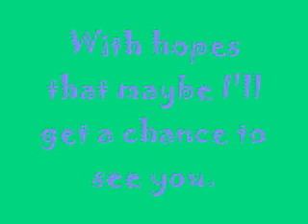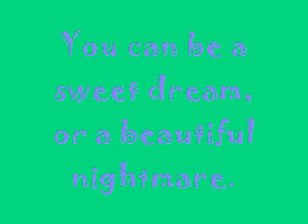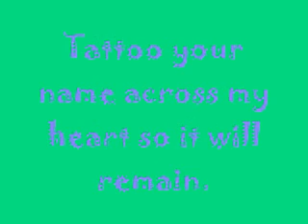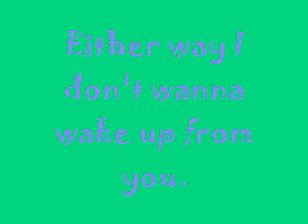Beyonce sweet dreams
for lily. since she loves this song. :D